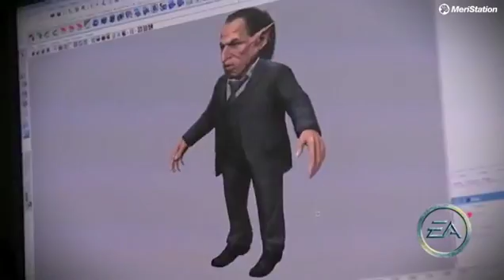Harry Potter y Las Reliquias de la Muerte, Parte 2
Los protagonistas de la pelicula son los que se encargan de las voces y de las capturas de movimiento para hacer que el juego sea lo más parecido a la pelicula posible. En este vídeo nos cuentan como ha sido esa experiéncia.